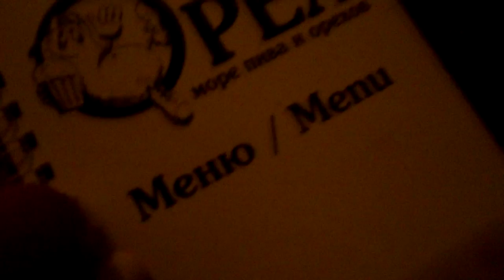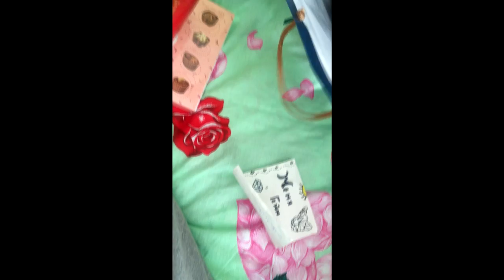VLOG: КИЕВ ♥ БУРГЕР ИЗ ЧЕРНИЛ ♥ ВСТРЕЧА С ПОДПИСЧИКАМИ ♥ ЧТО ОСТАЛОСЬ ОТ КИЕВА?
Здесь мы ищем и бронируем уникальное жилье по всему миру, с любым бюджетом (+Я ДАРЮ $20!)